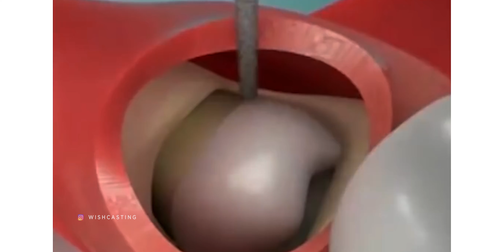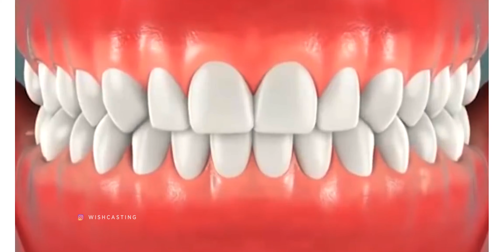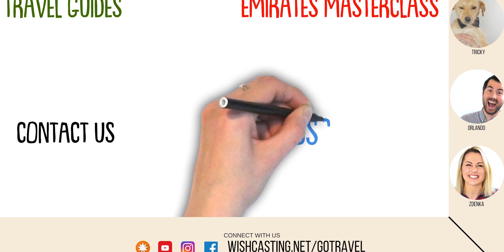Emirates Cabin Crew Requirements for Teeth - 5 Bonus Secrets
Emirates Cabin Crew Requirements for Teeth - 5 Bonus Secrets | WARNING: BAD TEETH = FAILED INTERVIEW. TEETH | Emirates Cabin Crew Requirements for Teeth - 5 Bonus Secrets 2021 Teeth Are SUPER Important to work as Emirates Cabin crew! Follow our Teeth guidelines with our 5 BONUS Secrets! Or you might be just wasting your time!

3 ways you can help us:

2) Watch our videos until the end (100%)

1) Join the Emirates Classroom, with Emirates crew members and aspiring cabin crew members on Facebook

We have Low Cost Travel guides for Dubai, Italy and plenty more!

►Topics covered on our previous episodes:

Emirates Cabin Crew
Assessment day
How to join Emirates
Emirates airline
Teeth Guidelines
Emirates Flight Attendant
Stewardess in Dubai
emirates crew accommodation
emirates crew blog
emirates cabin crew
emirates crew salary
emirates crew training
emirates assessment day
emirates open day